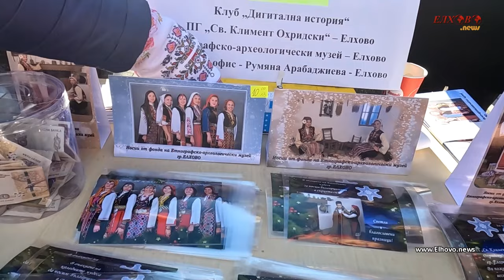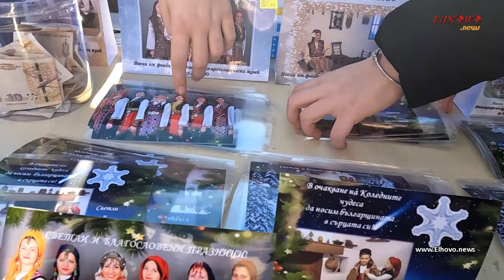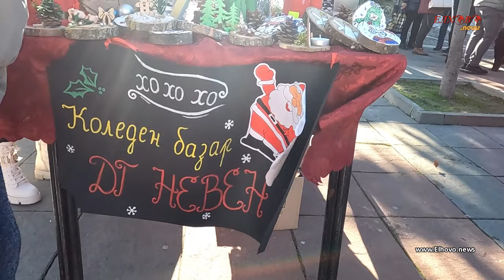11-то издание на Общински коледарски празник и благотворителен базар - 23 декември 2023 год.